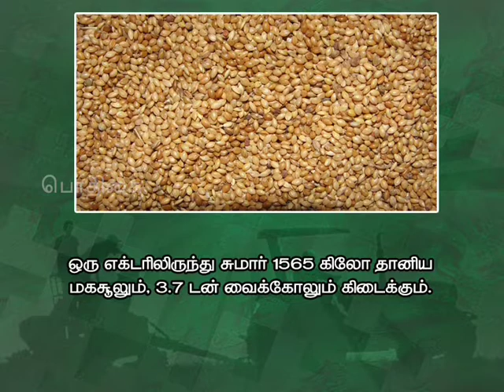Pon Vilaiyum Bhoomi (04/06/2019) வேளாண் ஆலோசனை நேரம் :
ii)Agri Advisories Notes):
a)District Advisories Note: Kannyakumari, Thoothukudi, Virudhunagar, Thirunelveli
b) The Day Crop: Thinai